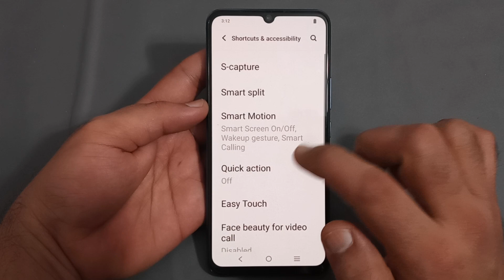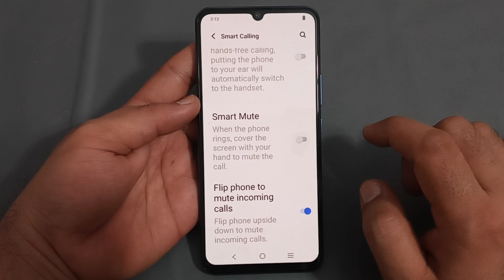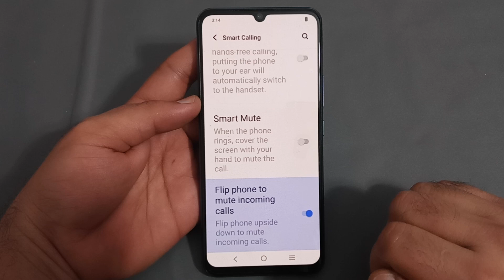flip phone to mute call use Karen Vivo y35, flip phone to mute call setting Vivo y35